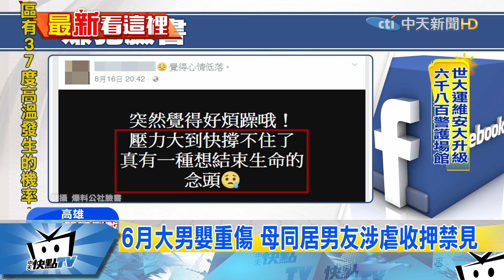20170819中天新聞 6月大男嬰重傷 母同居男友涉虐收押禁見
高雄發生虐嬰案！一名六個月大的小男嬰，因為全身傷痕累累，被媽媽送到醫院治療，但醫護人員發現，男嬰頭顱骨折、腦內出血，身上還有大面積瘀青，懷疑受傷原因不單純，緊急通報警方，警方調查發現，竟然是媽媽的同居男友，對小男嬰痛下毒手。